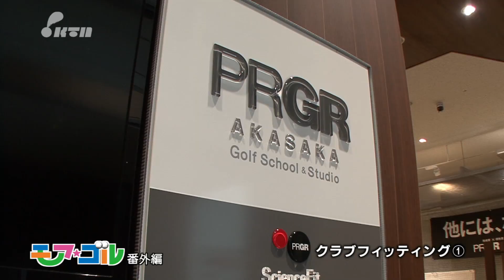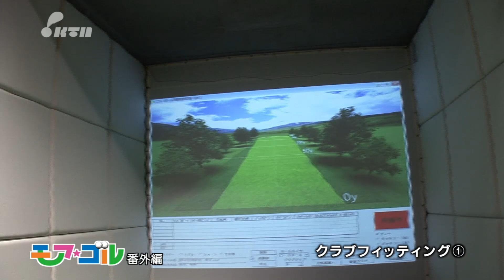【KTN】モアゴル 第21回 放送未公開こぼれ話①「咲ちゃんのクラブ選び編①」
モア★ゴル 第21回
放送未公開こぼれ話①「咲ちゃんのクラブ選び編①」

「城島健司と金谷多一郎のモア★ゴル」
もう一歩～one more step～先のゴルフを目指し、金谷多一郎と城島健司が強力タッグ！
KTNテレビ長崎・CS放送ゴルフネットワークで放送中

【放送】
テーマ「実践的なラウンド」

【出演】
城島健司（わんぱくゴルファー）
金谷多一郎（ゴルフドクター）
大村咲子（永遠の初心者：KTNテレビ長崎アナウンサー）

KTNテレビ長崎 城島健司と金谷多一郎のモア★ゴル